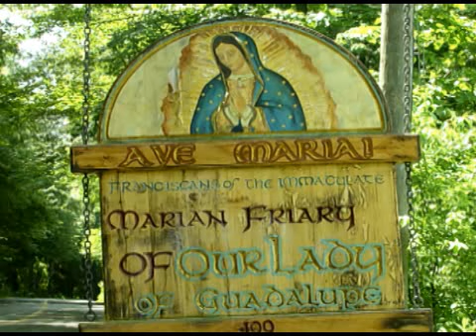Jul 30 - Homily: High-born Messiahs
The world is always looking for high-born messiahs who can give them a good show and so the people of Nazareth rejected Jesus in today's Gospel because he was low-born, a carpenters son and was one of their fellow townsmen. Let us not seek sensation in religion but seek eternal life. Ave Maria! St Peter Chrysologus - Friday in the 17th Week in Ordinary Time - Mass: OF, - Readings: 1st: jer 26:1-9 Resp: psa 69:6, 8-10, 14 Gsp: mat 13:54-58 For Audio go